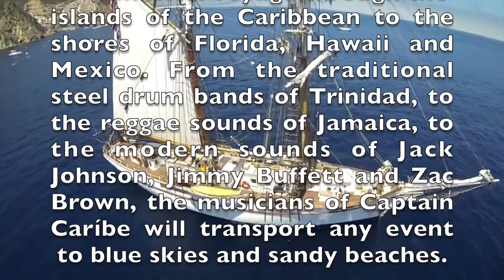Captain Caríbe Band Demo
Captain Caríbe takes the listener
on a musical voyage through the
islands of the Caribbean to the shores of Florida, Hawaii and Mexico. From the traditional steel drum bands of Trinidad, to the reggae sounds of Jamaica, to the modern sounds of Jack Johnson, Jimmy Buffett and Zac Brown, the musicians of Captain Caríbe will transport any event to blue skies and sandy beaches.

Captain Caríbe is composed of some of LA’s top musicians who have toured with the likes of Santana, Jimmy Buffett, the Beach Boys, and many more. The band has performed for hundreds of corporate events and shows including events for Disney, Google, Coke, Allstate, Vanity Fair, AIG, Microsoft, at Southern California’s finest resorts such as The Ritz Carltons, The Resort at Pelican Hill, The Beverly Hills Hotel, The Montage, etc.

Sail on with Captain Caríbe!